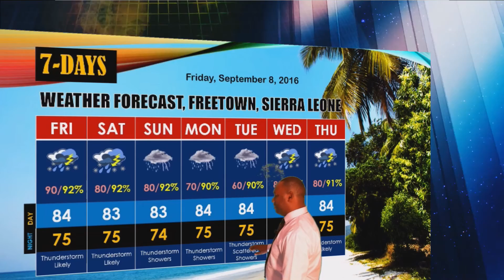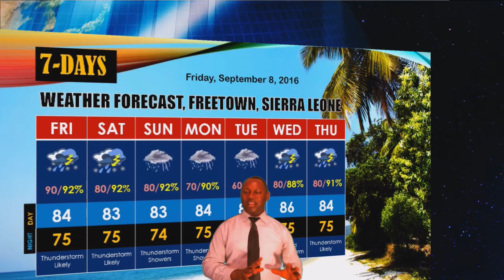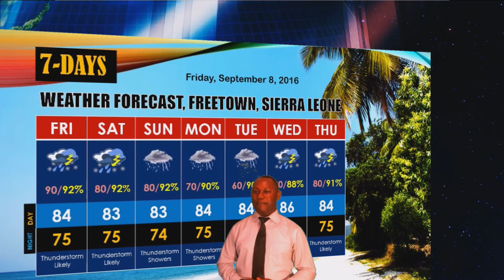7-DAYS WEATHER FORECAST FOR SIERRA LEONE BY SHERIX BROADCAST NETWORK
In 2015, like some of the other years, Sierra Leoneans lost their lives and property to flooding that happened in the country - precisely in Freetown the capital, Makeni and other parts of the country. The loss of lives was as a result of the lack of advance weather warning to the people before the adverse weather struck. Sherix Broadcast Network has resolved to contribute in its own small way to provide future weather forecasts to Sierra Leoneans so they are better prepared for such bad weather as it may come.